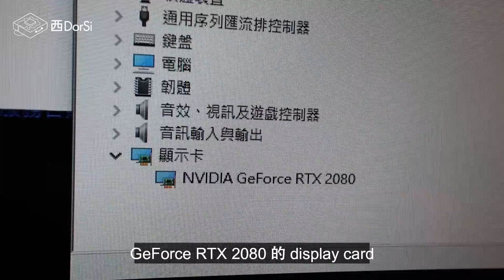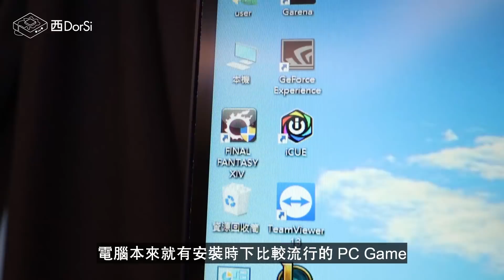[偽中產遊記·香港酒店篇] #08-2 Oasis Avenue 香港粵海酒店｜去尖沙咀酒店開房打遊戲是什麼玩法？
Oasis Avenue 香港粵海酒店
地址： 尖沙咀寶勒巷18號
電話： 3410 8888